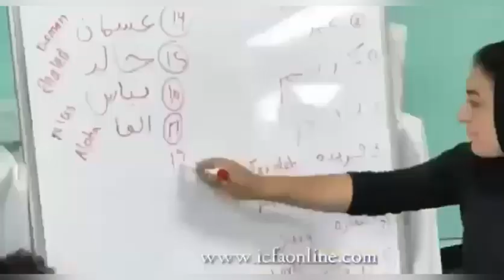REVUE DE PRESSE WOLOF RADIO ALFAYDA EL HADJI OMAR CISSE LUNDI 03 JUIN 2024